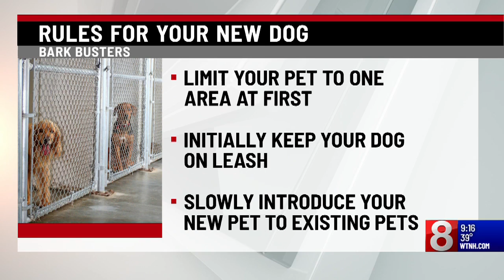Preparing your home for a shelter pet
Good Morning Connecticut